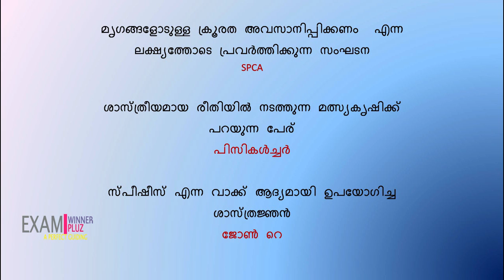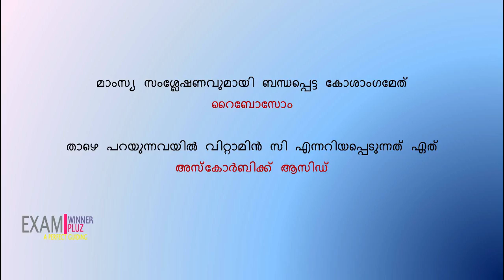Village Extension Officer PSC previous question paper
Village Field Assistant PSC previous question paper science part 1